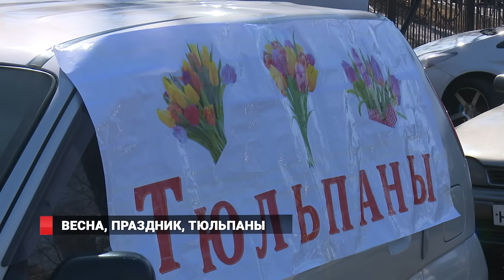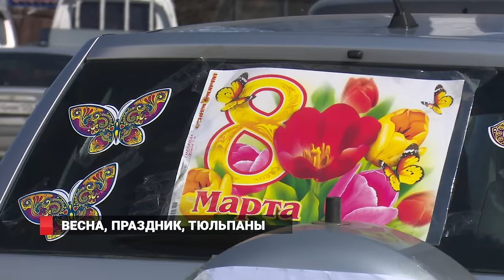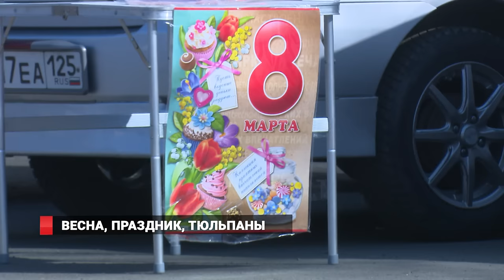Продавцы тюльпанов заполнили дороги Владивостока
Тюльпановая лихорадка. Во Владивостоке накануне праздника резко возросло число точек продажи цветов и прочих подарков для милых дам.